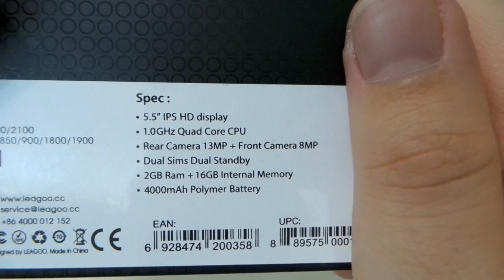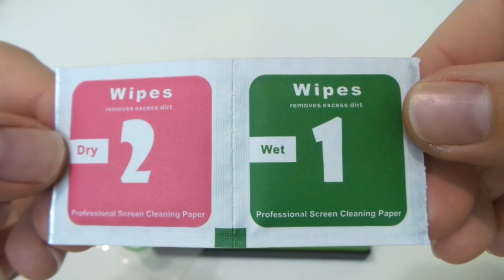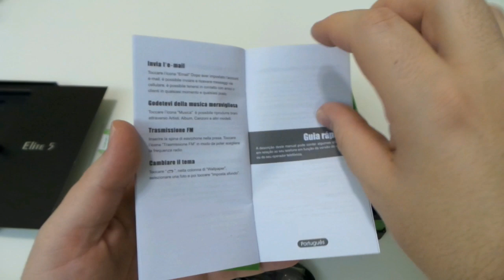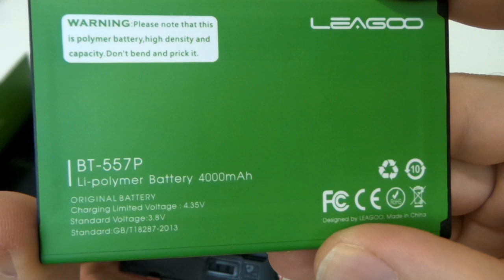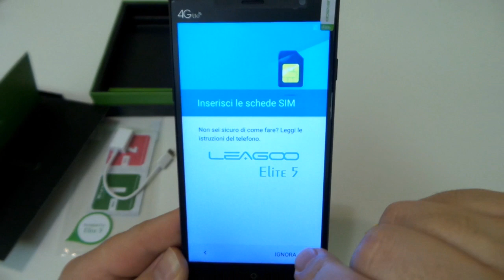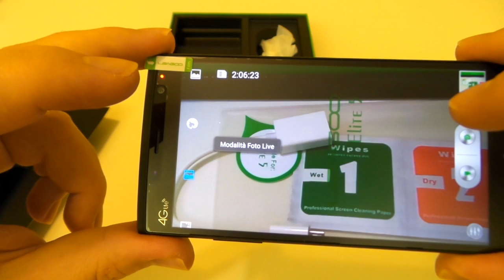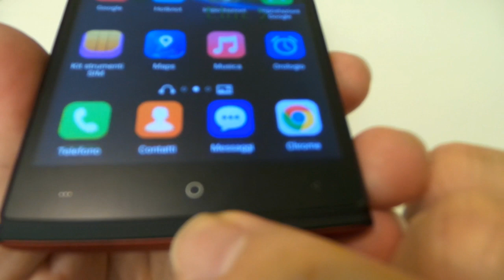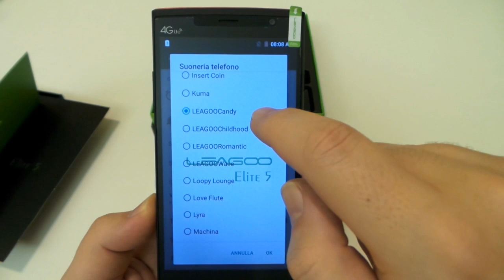LEAGOO Elite 5 unboxing e recensione, smartphone 5.5" HD ips dual sim cinafonino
LEAGOO Elite 5 unboxing e recensione
recensione elite 5
recensione ita leagoo elite 5
leagoo elite 5 recensione ita italiano
recensione cinafonini leagoo
5.5" ips HD dual sim 2gb ram 16gb rom 4000mah quad core micro sd
leagoo elite 5 italiano
leagoo elite 5 ita